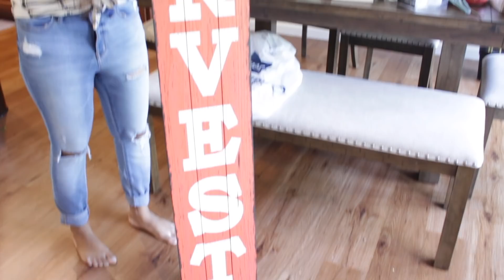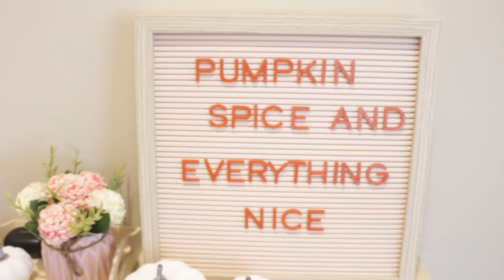MOM DAY IN THE LIFE SINHALA | DECORATE WITH ME SINHALA | MOM LIFE WITH HESHI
Hello Loves,
Who’s excited for all things fall!  In today's video, we are going to be getting my home decorated for FALL 2021! II decided to go mostly neutral for my fall decor this year and I LOVE the way it turned out.

Hey everyone!! If you are new here, let me introduce myself! My name is Heshi and I have 4 years old named Annabell and 2 and a half year old named Emma. I'm stay at home mom who loves doing Sinhala day in the life of mom vlogs, Sinhala lifestyle vlogs, Sinhala cleaning, and organization, Sinhala home decor, food, and all things. I'm so grateful for all of your support!! I love you all!  xo